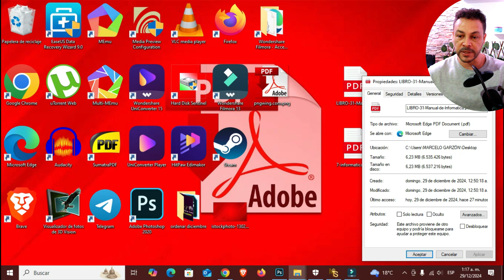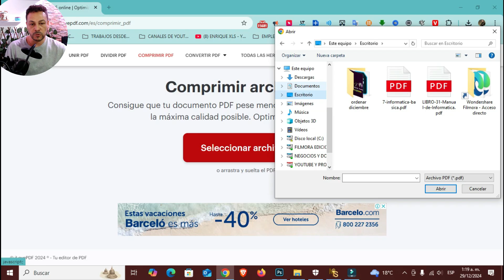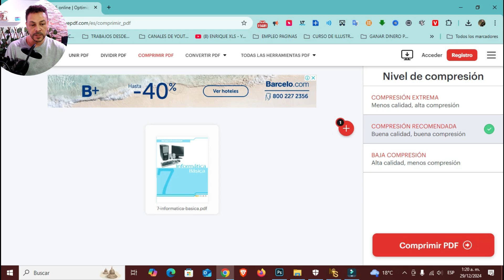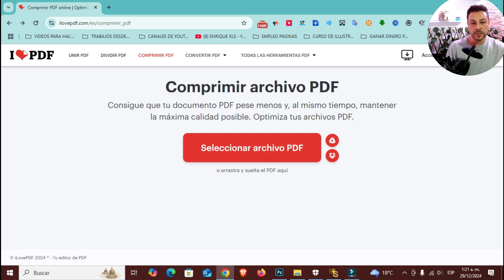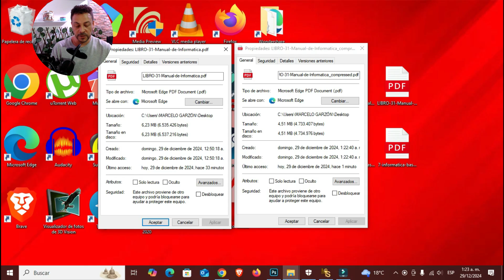🟥 como REDUCIR el tamaño de un archivo PDF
Reducir el tamaño de un archivo PDF, o comprimirlo, tiene varios beneficios:
Ahorrar espacio de almacenamiento
Los archivos PDF más pequeños ocupan menos espacio en el disco duro o en servidores locales.
Cargar y descargar más rápido
Los archivos PDF comprimidos se cargan y descargan más rápido, lo que mejora la productividad.
Compartir más fácilmente
Los archivos PDF comprimidos se pueden compartir por correo electrónico o en plataformas en línea sin problemas.
Mejor compatibilidad con dispositivos móviles
Los archivos PDF más pequeños son más compatibles con dispositivos móviles.
Para reducir el tamaño de un PDF, se pueden utilizar programas en línea o herramientas gratis y de pago

                                                 🌐APRENDE A EDITAR ARCHIVOS PDF🌐

archivos pdf
reducir pdf
pdf menos pesados

MARCELO PC
MARCELO PC ARCHIVOS PDF